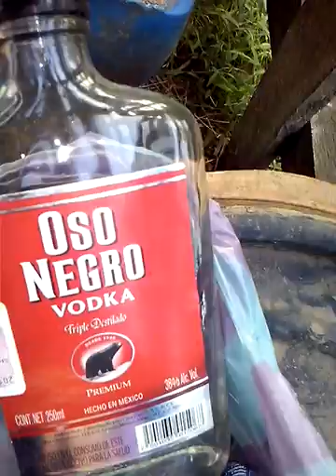LA ORDEÑA III